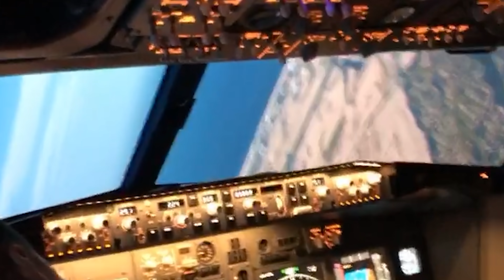PODSUMOWANIE 2020! To był gruby rok...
⚡️ Rok 2020 był na pewno jednym z najdziwniejszych lat... ale miał też w sobie coś dobrego! Podsumowałem ten rok z perspektywy głównie dobrych rzeczy jakie przytrafiły się u mnie! ;)

⚡️ 1.1.2021 ⚡️